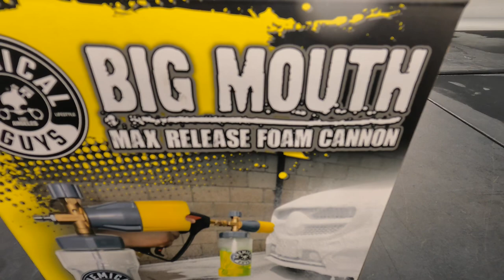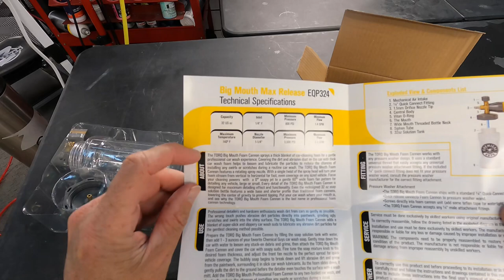Chemical Guys (TORQ) Big Mouth Max Release Foam Cannon!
In this video, I share my experience with the Chemical Guys Torq Big Mouth Max Release Foam Cannon. The all-new TORQ Big Mouth Max Release Foam Cannon packs a giant head, a gigantic bottle mouth, and fully adjustable foam stream to shoot epic shaving cream-like thick suds for the slickest, safest, and most fun wash ever!

Big Mouth Foam Cannon.

Great Big Mouth Features

Generates tons of car wash suds
Lubricates surface to help keep paint scratch-free
Clinging foam helps dissolve dirt and grime
Big Blow Bezel directs foam where you want it
Easy Adjust Foam Knob gives you ultimate control over your foam
Quick Release Connect attaches in seconds
Clear canister makes dilution a cinch
Ergonomic handle makes foaming ultra comfortable
Full Flow Technology shoots wide fan or concentrated foam stream
Butter smooth operation is a pleasure to work with
Large valve sucks in tons of air for max foam
Big mouth canister opening won't tip over and reduces spillage
Huge 34oz bottle helps dilute your soap evenly and lets you foam for longer
Shoots thick suds with as little as 800 PSI and 1.4 GPM (2.0 recommended)